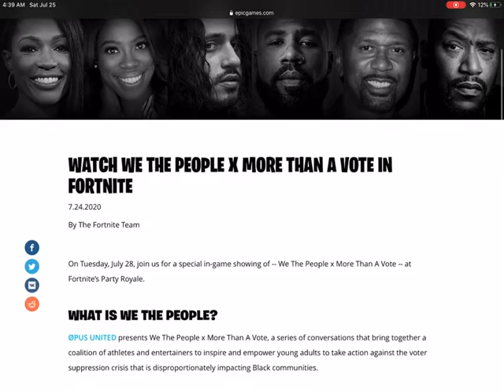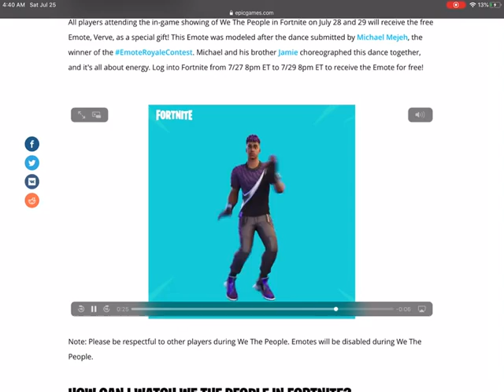HOW TO GET FREE VERVE EMOTE IN FORTNITE BATTLE ROYALE! (FREE)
About me
Im a 12 year old kid just tryna make it!
Im a male
I play Video Games.. (A LOT)
I am in 7th grade!

Milestones!
10,000 Views ✔
20,000 Views ✔
30,000 Views ✔
40,000 Views 🔒
50,000 Views 🔒
60,000 Views 🔒
70,000 Views 🔒
80,000 Views 🔒
90,000 Views 🔒
100,000 Views 🔒

If you read this far you are a legend! :)